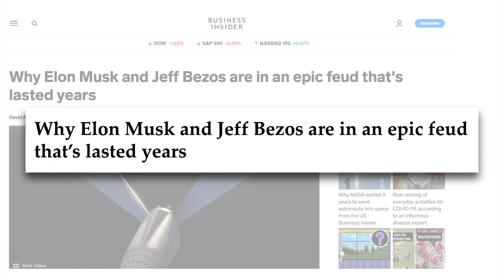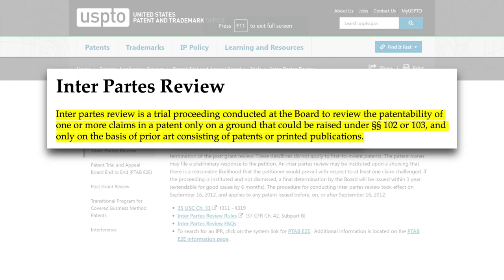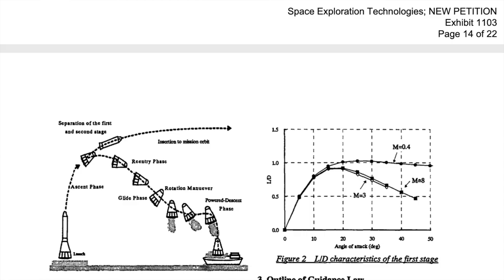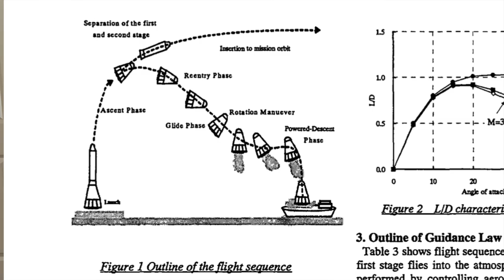How SpaceX Prevented Blue Origin from Patenting Reusable Rockets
The story of the patent dispute between SpaceX and Blue Origin, and the start of a longstanding feud between Elon Musk and Jeff Bezos.

I am not a lawyer; I am a law student. Nothing I say constitutes legal advice.

Thumbnail Images:
SpaceX, CC0, via Wikimedia Commons